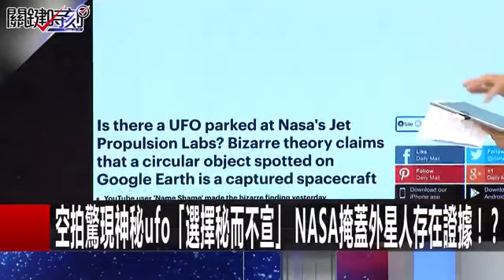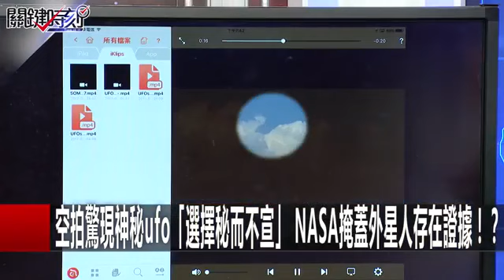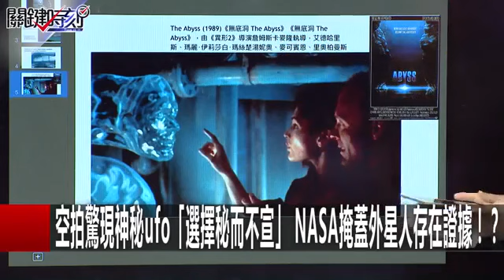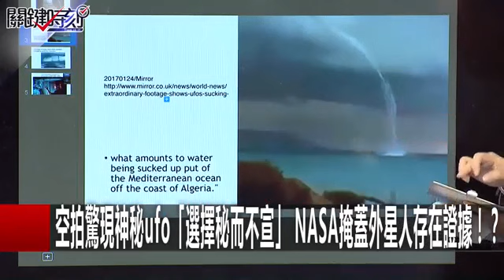空拍驚現神秘UFO NASA掩蓋外星人存在證據？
2017.2月擷取9分30秒